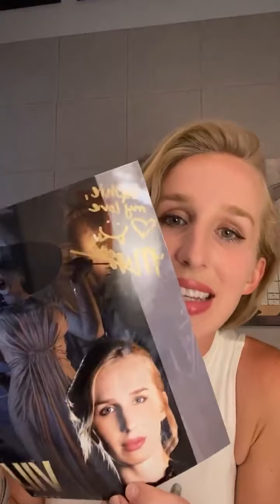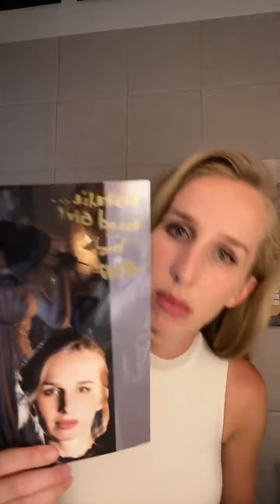Maggie Robertson IG live with Neil Newborn - May 29th 2021 - Part 2